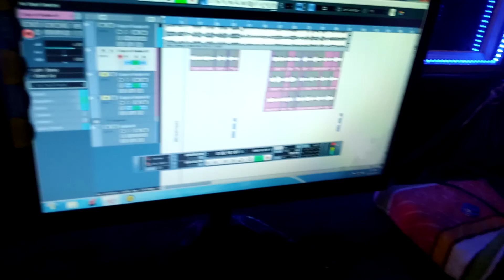Kosalya Devi || की परामपरीक छठ गीत 2020 का || रोवतारी बाझीन तिरियावा नू हो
Singer- Kosaly Devi

Song- Rovatari bajhin tiriyava

Recoding- Maa Laxmi studio pipra

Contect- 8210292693